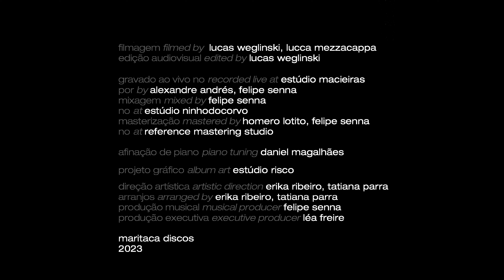PINTOU UM GRILO (Léa Freire)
Erika Ribeiro & Tatiana Parra
Vídeo de Lucas Weglinski & Lucca Mezzacappa
Montagem de Lucas Weglinski
Gravado ao Vivo no Estudio Entre Rios (MG)
por Alexandre Andres & Felipe Senna
Mixado por Felipe Senna
Masterizado por Homero Lotito
Arte Gráfica: Estudio Risco
Album: Entre Luas
Maritaca Discos